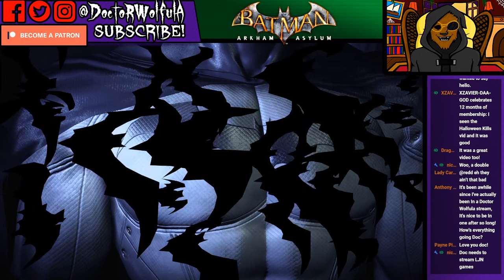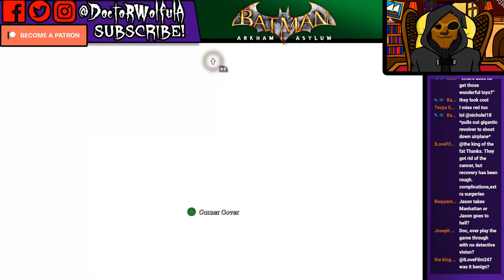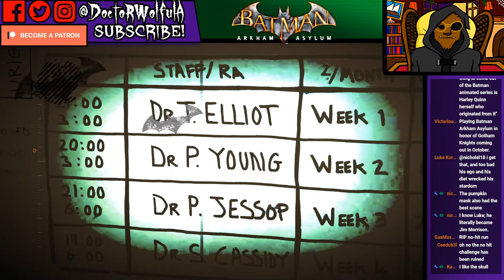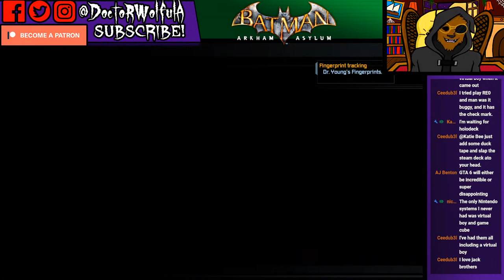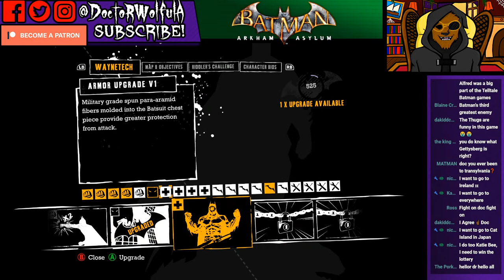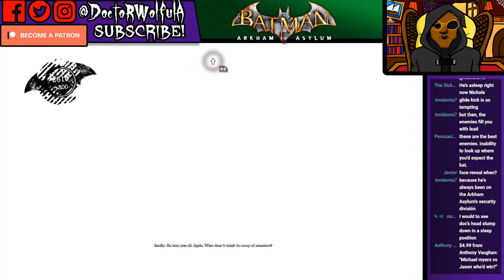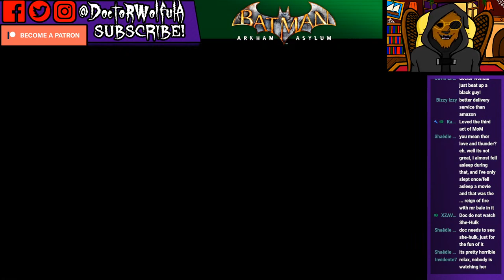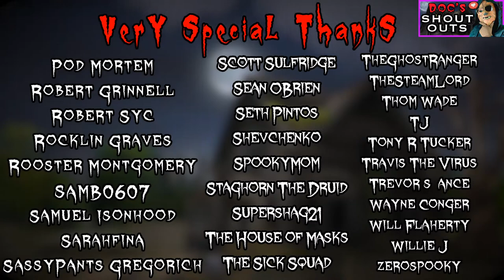Doc Plays BATMAN: Arkham Asylum Episode 1 | Joke's On You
Doc takes a quick break from making AHHctober videos to play one of his favorite games ever: Batman Arkham Asylum!